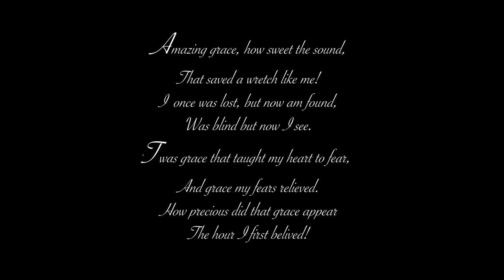Star Child by Grace Lee Whitney, 1976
In honor of Grace Lee Whitney: April 1, 1930 - May 1, 2015. (Little late bday vid!)

"Star Child" is the B side of Whitney's single, "Disco Trekin" which was released in 1976 due to the growing popularity of Star Trek and the many conventions that were taking place. Both songs were written and performed by Grace. Before she was ever the Captain's Yeoman, Grace was a singer, opening for many famous jazz crooners including Billie Holiday. Please enjoy this rare song I remastered by our Amazing Grace. - Ash